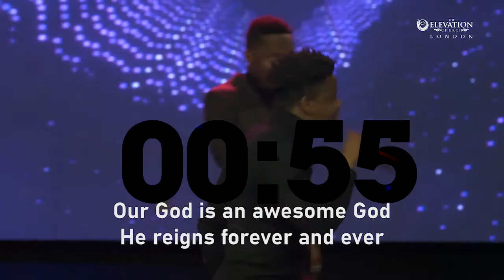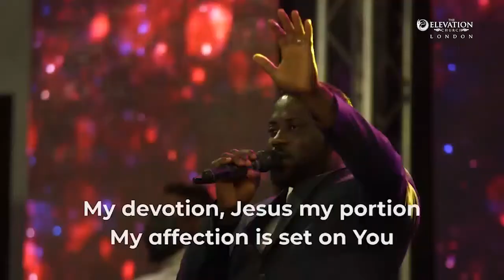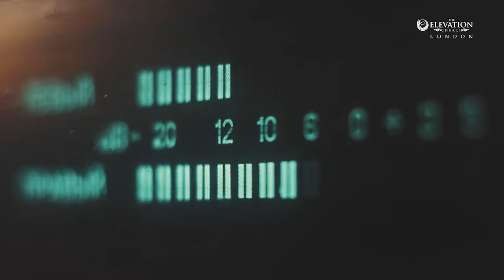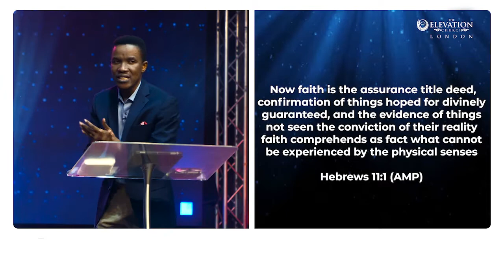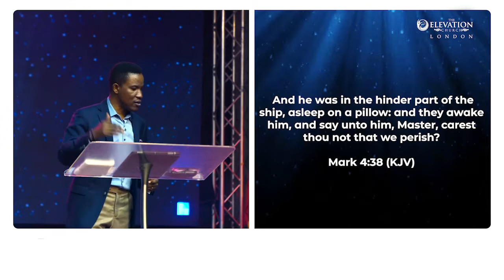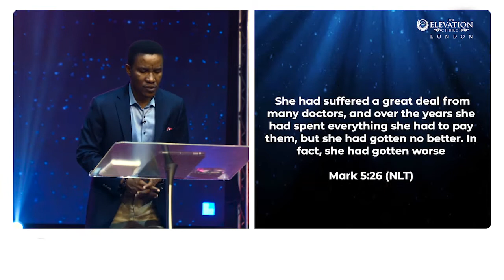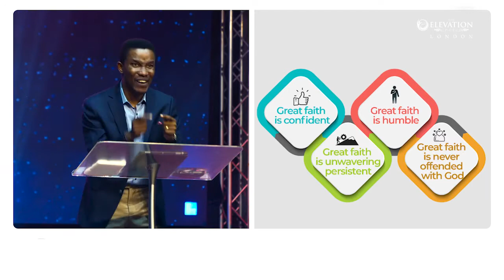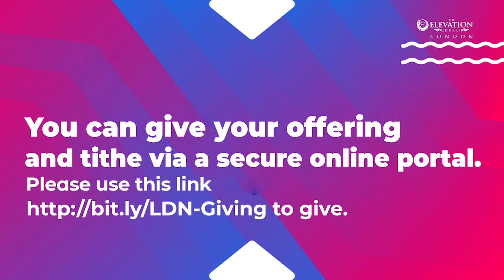Greater Faith | The Elevation Church London | 11th July 2021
Welcome, we’re glad you’re here! The Elevation Church London has been set up by God to empower people to achieve the highest level of greatness in life. We believe that everyone has the seed of greatness in them and our mission as a church is to ensure those seeds are nurtured and released.

Our YouTube channel features the latest sermons and preaching from Pastor Godman Akinlabi and other Ministers of God. Please JOIN us as we explore God's word together every SUNDAY at 10am.

​Click the following link to join the TEC London Community We can’t wait to welcome you.